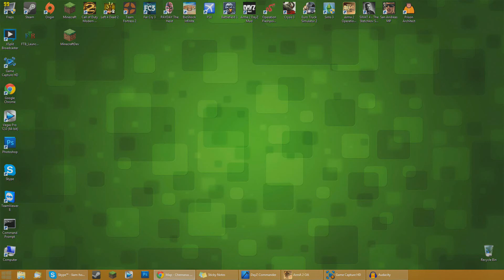DayZ with literally the worst DayZ players ever [168% More Kappa]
Liam plays DayZ with some Nurgle Fuggets called Will and Alex then there's some Americurn Samm person in the background. We so gud it's unreal.